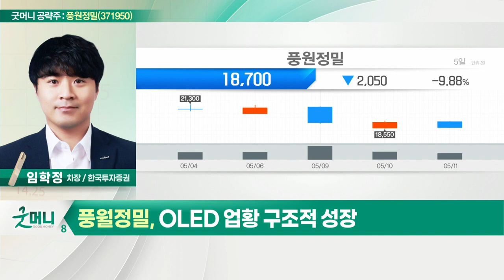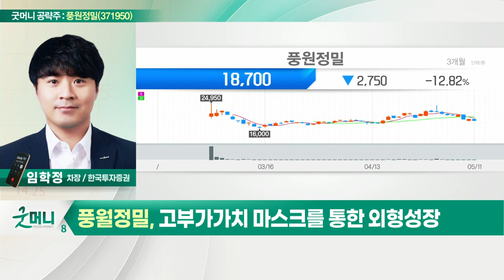풍원정밀(371950)... OLED 업황 구조적 성장_굿머니 공략주 (20220512)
풍원정밀(371950)
- OLED 업황 구조적 성장
- 안정적 실적 전망 기대
- 고부가가치 마스크를 통한 외형성장